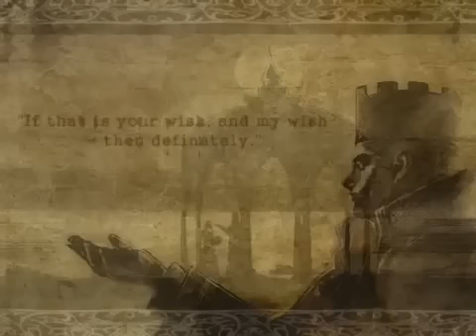Lineage 2 Prelude II - 12 Years Ago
nostalgic lineage 2 trailer